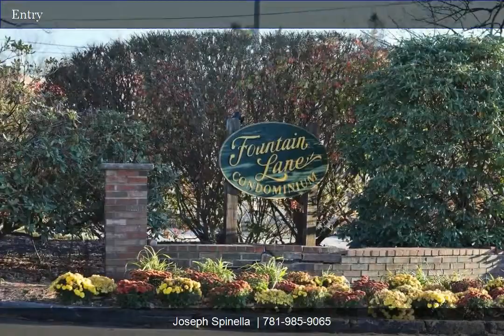100 Fountain Ln U:6 | Joseph Spinella | SUCCESS! Real Estate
OPEN HOUSE SUNDAY 11/22 1-3PM! Fountain Lane Condominiums conveniently located near SS Hospital, shopping, commuter rail, highway, restaurants & public transportation. Building 100 is on cul de sac at end of tree lined Fountain Lane. This is a just renovated unit! 1st floor 2 BR rear unit (easy access from parking spot) with a newer slider to large patio & newer windows. The condo has just been freshly painted, new carpets in both bedrooms, new flooring in kitchen & bath and there's nice light oak laminate flooring in Living/Dining area and hallway., MBR has large walk-in closet. Common laundry room in the building .Deeded parking space #143. There is a lovely inground pool and clubhouse surrounded by trees. The complex is professionally managed and very well maintained! Don't delay! these unit's always sell fast.